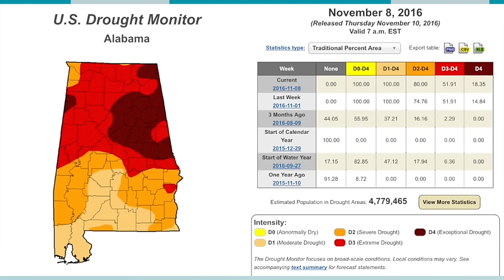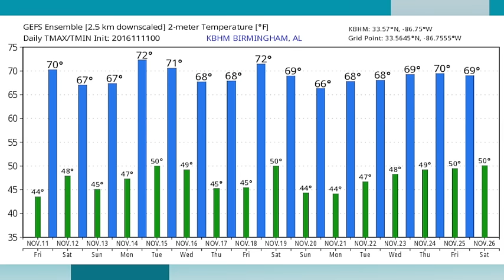November 11, 2016 Weather Xtreme Video - Morning Edition